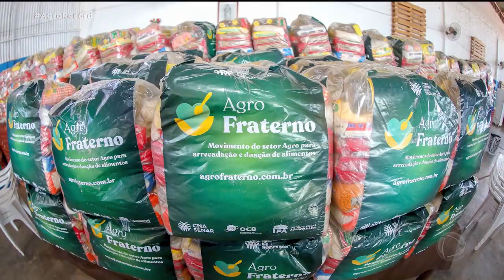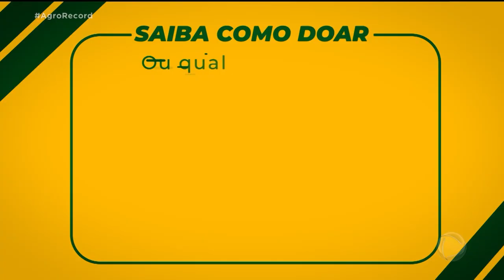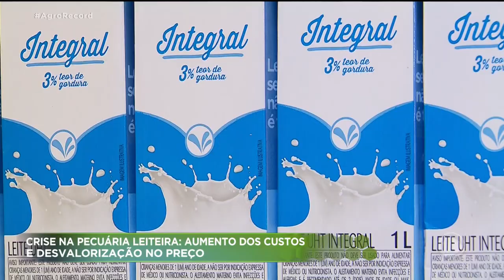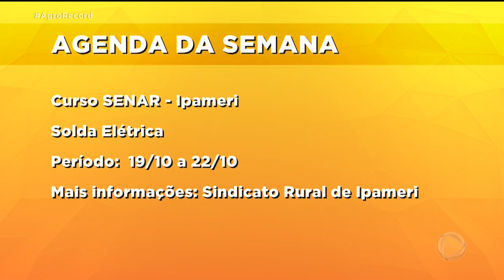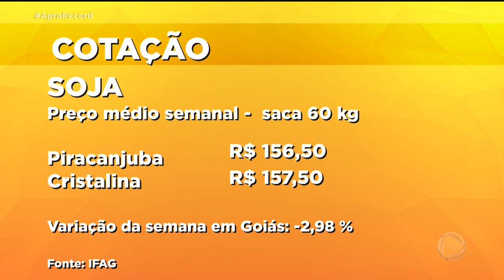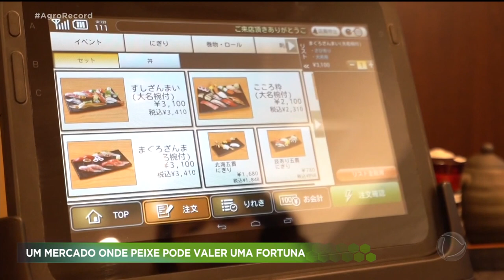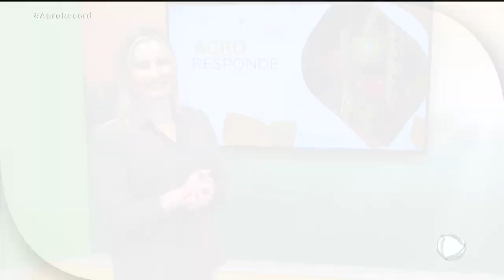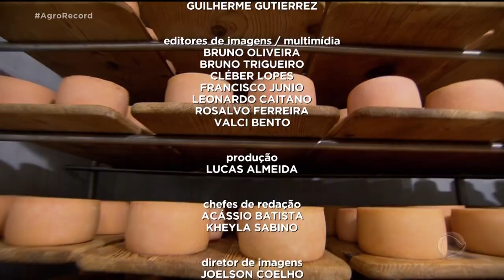AGRORECORD 17/10/2021 - PROGRAMA COMPLETO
O AGRO RECORD DESSE 17 DE OUTUBRO DESTACA: A EXPANSÃO DO MERCADO DE TRABALHO NO AGRONEGÓCIO. NO SETOR DE TECNOLOGIA, É POSSÍVEL TRABALHAR PARA O PRODUTOR RURAL MORANDO NA CIDADE E ATÉ SEM SAIR DE CASA. PRODUTOR DO GAMA APOSTA NO CULTIVO DE COGUMELOS E MOSTRA QUAIS SÃO OS PASSOS PARA ALCANÇAR  BONS RESULTADOS NESSA ATIVIDADE. O AUMENTO DO CONSUMO DE QUEIJOS DURANTE A PANDEMIA E A PRODUÇÃO DE QUEIJOS NOBRES POR UM SUÍÇO QUE MORA HÁ MUITOS ANOS  EM GOIÁS.